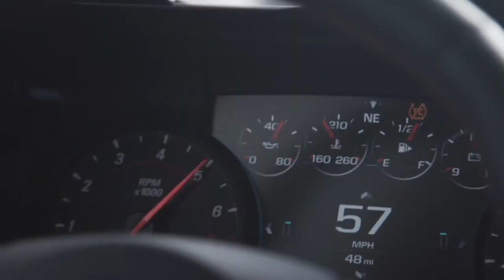Super Car Rental Near Me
Super Car Rental Near Me is presented in this video. If you are interested in hiring a super car, make certain to get in touch with our team today. We offer the very best supercar rental in the UK for fantastic prices. We aim to provide you with a fun and enjoyable experience that you will enjoy forever.

You might also want to have a look at this page. Here you can find out more about the best supercars in the world.

Super car rental is available nearby you for reasonable prices. Whether you want to hire the car for an hour, a day, a week or a month - let our team know and we will be able to help you. If you are interested in finding out more about our prices, please have a look at this

If you would like to see more like this, have a look at this playlist Here you can see more super car videos.